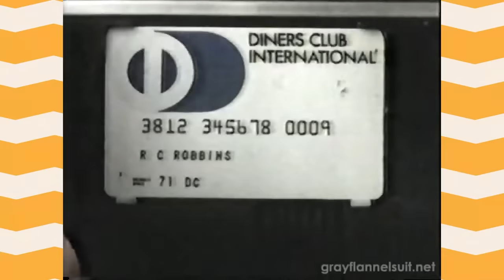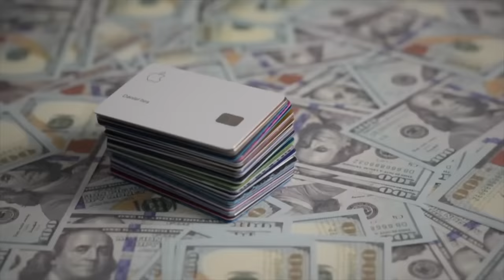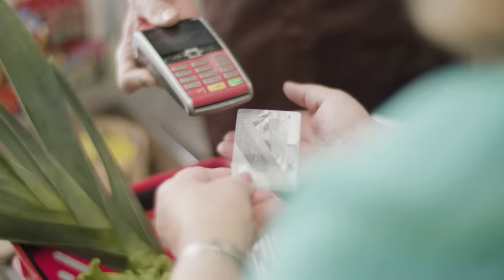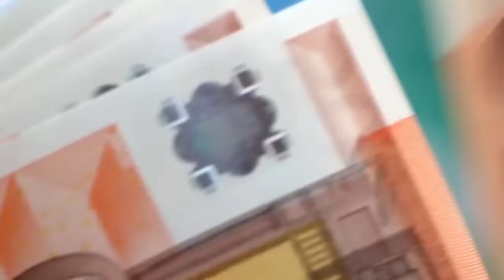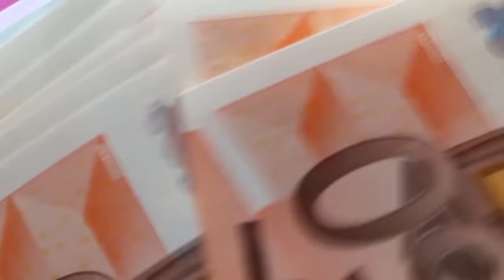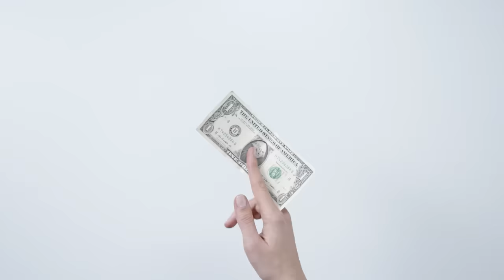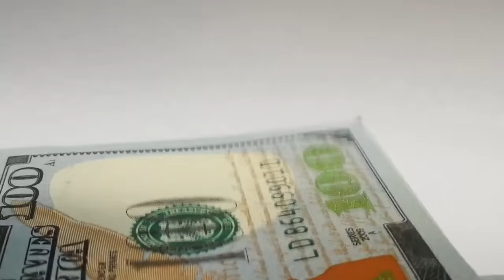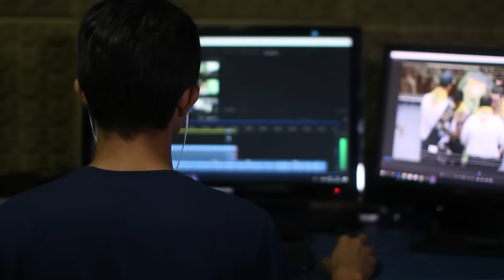THẺ TÍN DỤNG: Những điều TỐI THIỂU cần biết TRƯỚC KHI DÙNG | Hex | TIỀN TÀI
THẺ TÍN DỤNG: Những điều TỐI THIỂU cần biết TRƯỚC KHI DÙNG | Nhện làm giàu | Hex | SPIDERUM

Thẻ tín dụng là một phát minh thiên tài của giới kinh doanh, là con gà đẻ trứng vàng của những tổ chức có trong tay nhiều tiền và sẵn sàng cho người khác vay tiền.
Kể từ khi được phổ biến bởi công ty Diners Club vào thập niên 50, thẻ tín dụng đã đóng vai trò không nhỏ trong sự phát triển của nền kinh tế toàn cầu, qua khả năng đầy quyến rũ: “mua trước, trả tiền sau”.
Ghé Nhà sách Spiderum trên SHOPEE ngay thôi các bạn ơi:
Nội dung:
00:00 - Start
01:38 - Nên hay không nên mở thẻ tín dụng?
06:35 - Cần lưu ý gì khi sử dụng thẻ tín dụng?
10:00 - Túm lại là
Bài viết: Gen Z nên quan tâm gì khi quan tâm đến tín dụng
Giọng đọc: Linh Vetter
Editor: Khang, Hikari